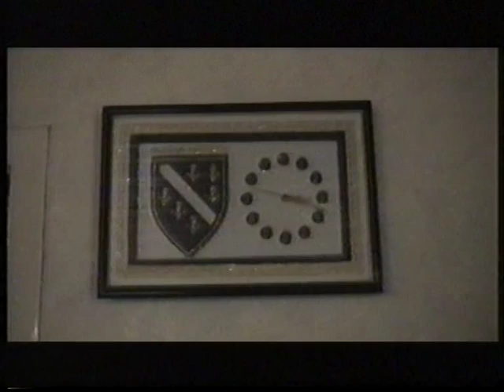Amidza Hamid Avdovic